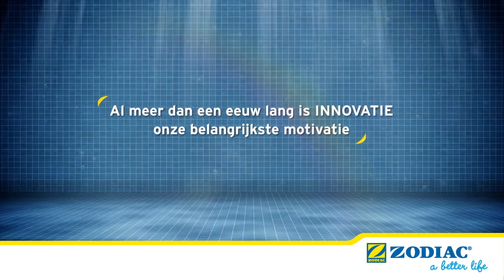Zodiac - a better life _NL